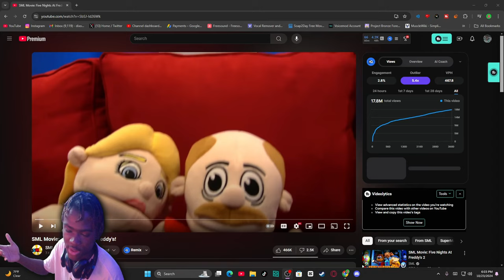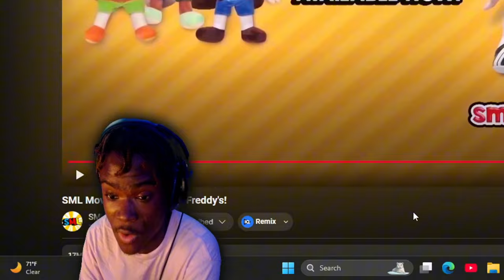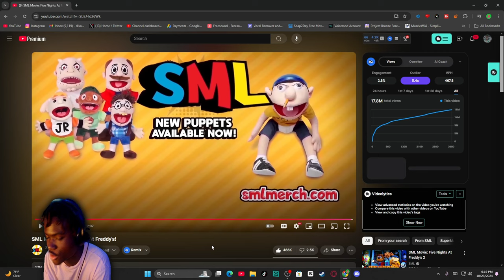SML Movie: Five Nights At Freddy's Reaction! - "FOXY ON THE RUN"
SML Movie: Five Nights At Freddy's Reaction! - "FOXY ON THE RUN" - BigRion16
TimeStamp
0:00 - Before The Reaction
0:18 - Intro
0:41 - Looking For Job
2:30 - Looking At Animatics
6:38 - Jeffy/Brooklyn vs Animatics
13:44 - After The Reaction
15:14 - Outro